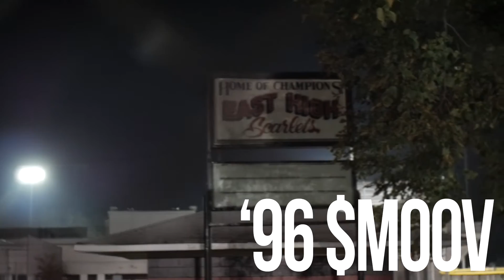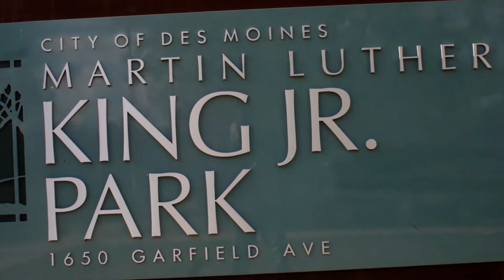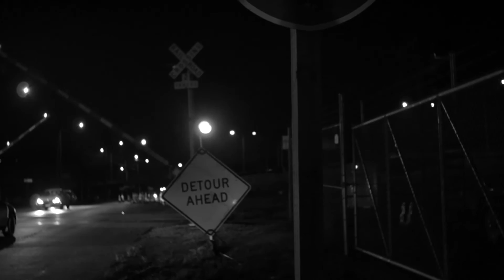SMOOV G - 96 SMOOV OFFICAL MUSIC VIDEO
THESE MUSIC VIDEOS DEPICT A REAL LIFE STORY FROM CORTEZ MILLER (SMOOV G)
ABOUT A STREET CORNER IN DES MOINES, IA CALLED 17TH & CLEVELAND IN THE MID 90'S

OUT NOW!
Smoov Criminal Szn!
All that other shit get shut down when we come thru.
Features: Smoov G, D Steel, Sean Wayne, Cereb
ral 1, Flea Da Genius,  Muzik Marlon, Papa Slim, MidWess Dave